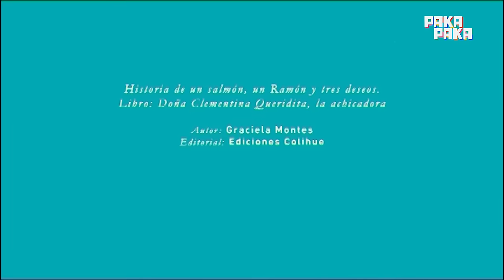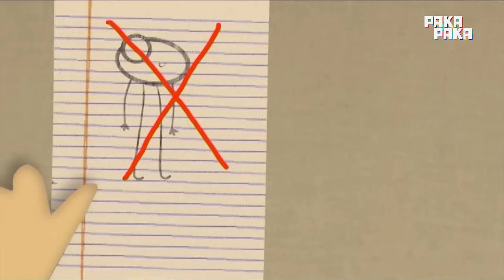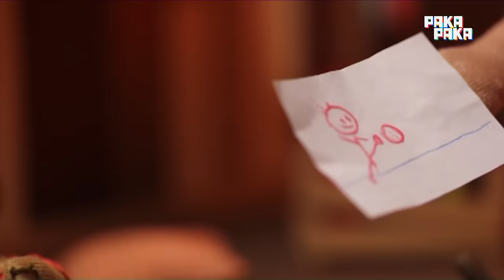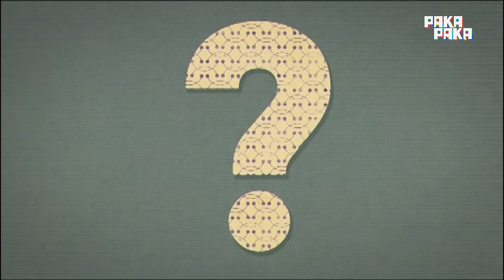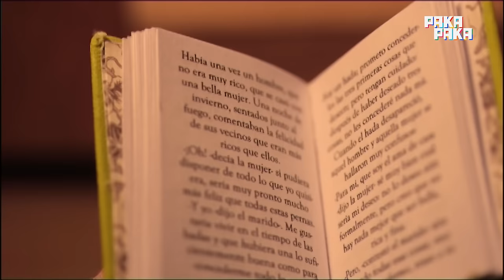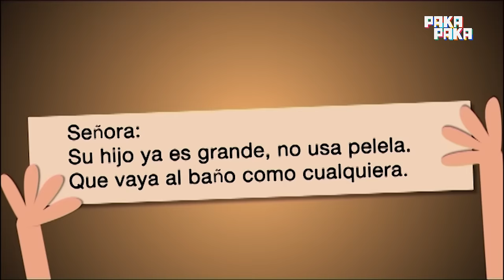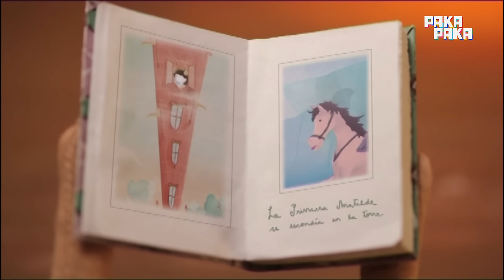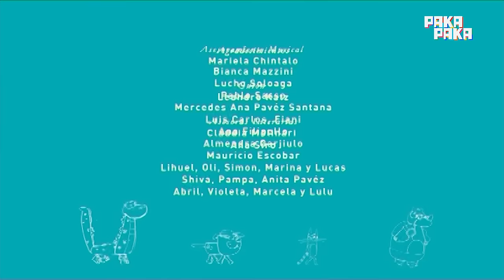MARATÓN de Cuentos del árbol - 2 horas 🤩🙌